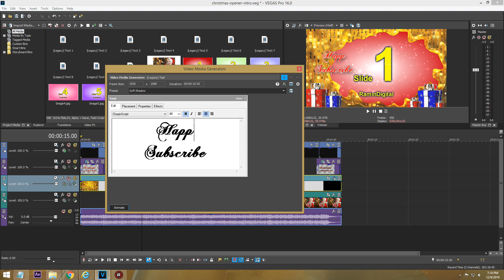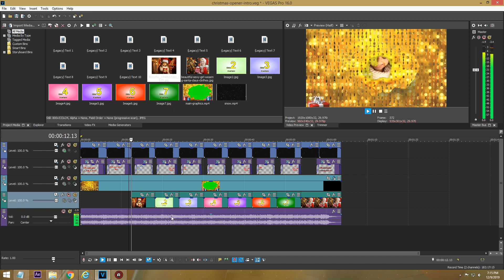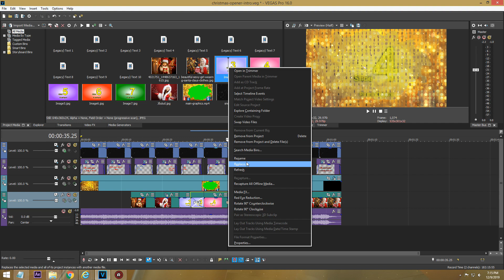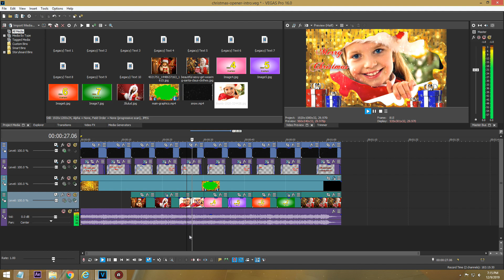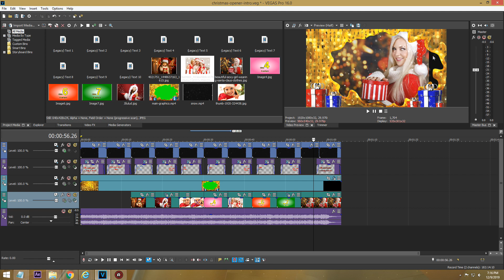Free slideshow sony vegas template - Fun Intro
Ramindigital provides the highest quality video intros for free,
 Our goal is to show the world the power of vegas Pro.